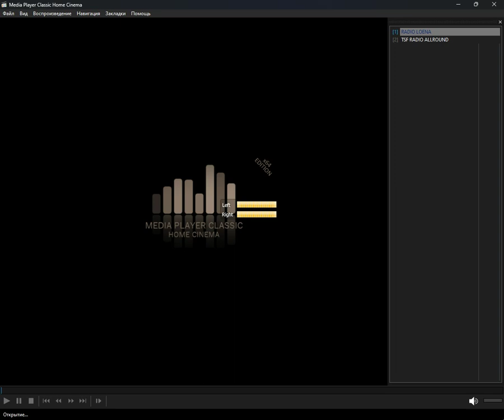icecast - allround (Media Player Classic Home Cinema) (23.04.2024)